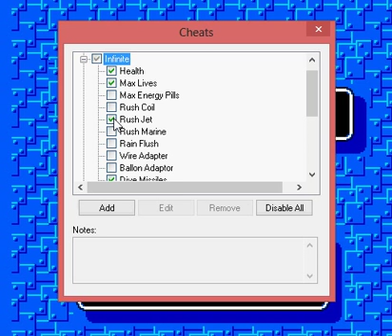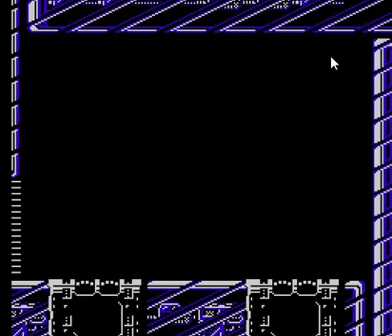Megaman 4 ep2